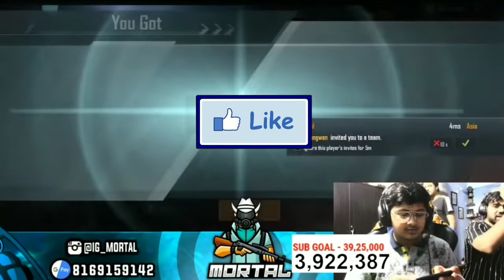Soul vs Entity T1 scrims highlights ||viper epic 1000IQ bush gameplay